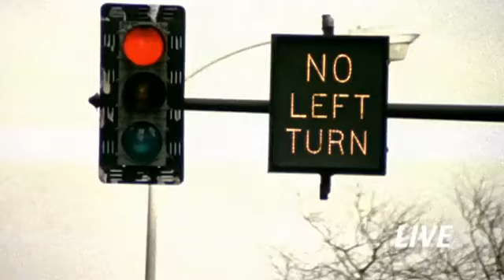Tyree Cooper on the streets of Chicago (THE capitol of house music)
Peace House People

Check out this video - Tyree Cooper on the streets of Chicago (THE capitol of house music) is asking the people if they have heard about house music?

Flint Light 'm Up takes to the streets to Chicago, Illinois - Enjoy this and share it far and wide with your friends.

A film by Wolf Jaiser
Director of Photography - Frank Blau

Supa Shoutout to the film maker and Director of Photography for this.
Please show some love in the comments on the original Vimeo video too if you enjoy this video